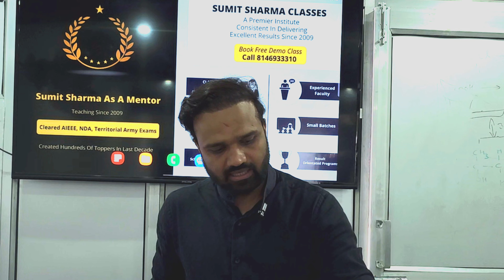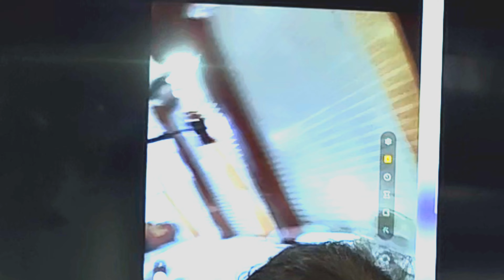Electrolysis of salt water| Hydrogen Blast| ph level| chemistry by Sumit Sharma Classes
complete chapter from live class with detailed explanation in short lectures.